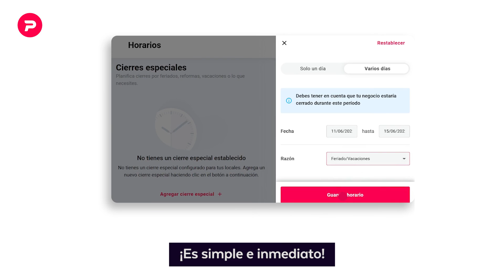Tus horarios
En Partner Portal, el sitio de autogestión de tu local en PedidosYa, podrás configurar los horarios de tu local, así como planificar cierres por feriados o vacaciones